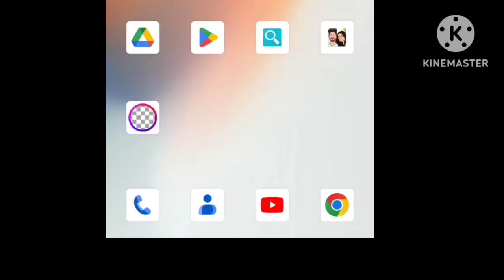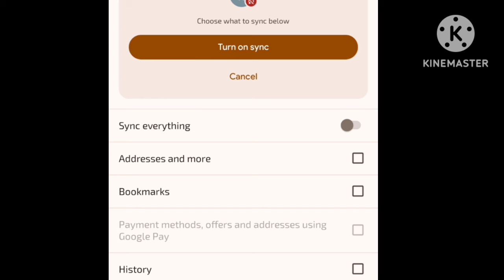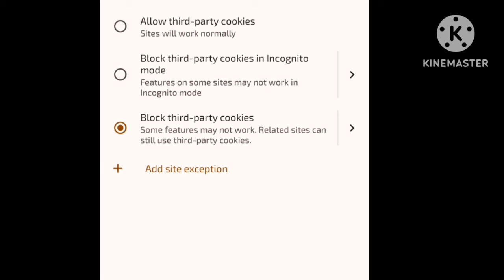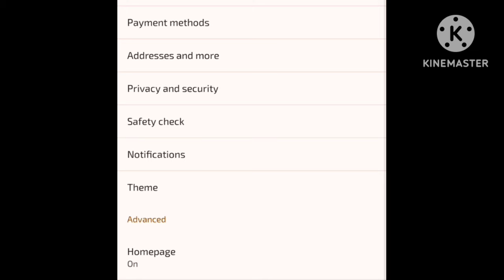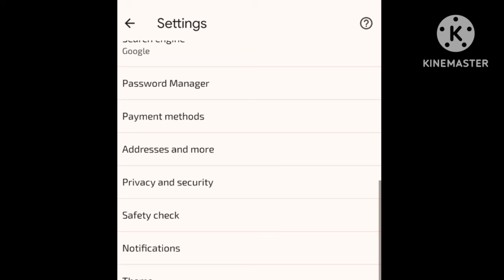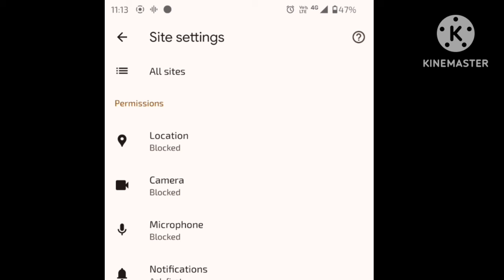Chrome hidden settings 🔥/இனி உங்க Battery 🔋 Save ஆகும் 💯% .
Chrome hidden settings 🔥/இனி உங்க Battery 🔋 Save ஆகும் 💯% .                                                                              In this educational video, we will show you how to save battery on your device by utilizing Chrome's hidden settings. By making a few simple adjustments, you can extend your battery life and enjoy longer usage times. Join us as we uncover these hidden gems and learn how to optimize your Chrome browser for maximum battery efficiency.